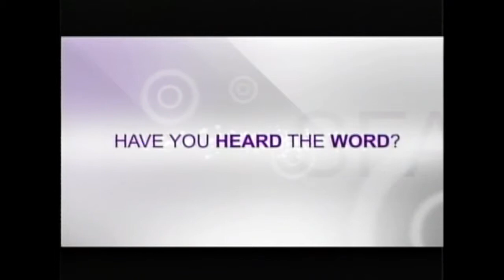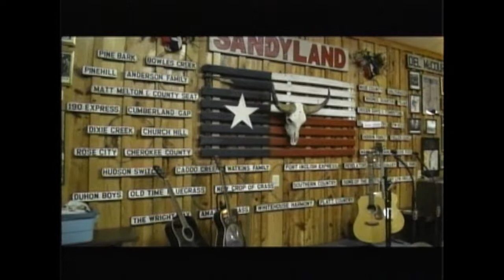Devonte On Camera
Here are two segments that I guested on for the Jack Talk talk show Fall 2013.